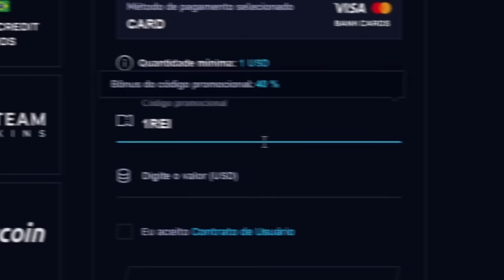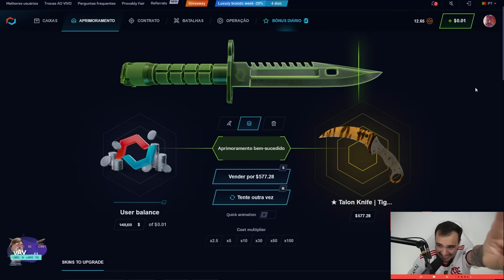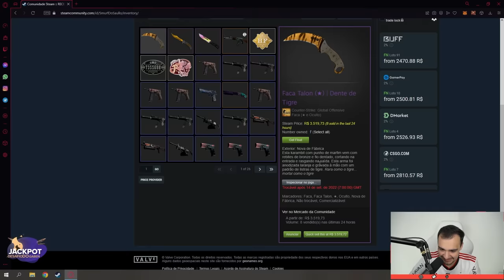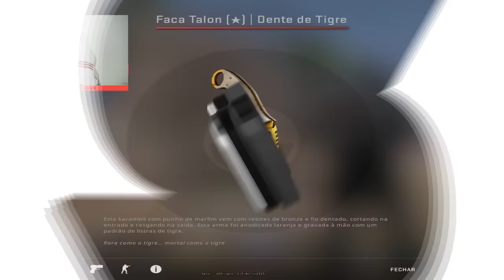ALL IN = TALON (★) TIGER TOOTH 🤑